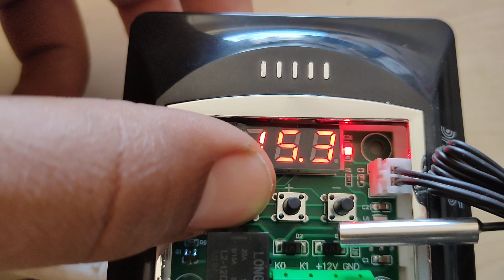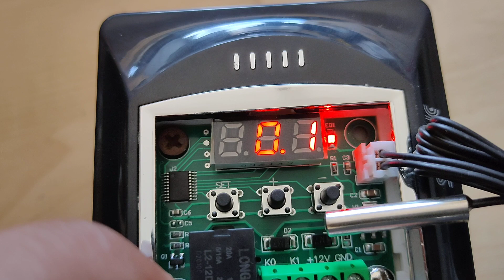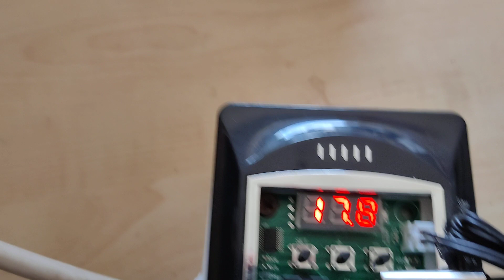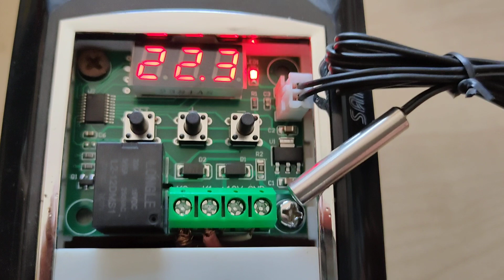شرح لوحة تحكم ١مرحله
الزقازيق طريق ههيا قرية المسلميه وبنوصل طلباتك لعندك 🛒